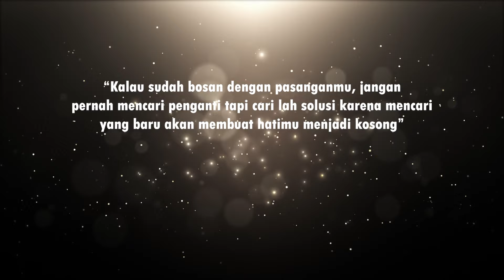FILM INDONESIA | PILIHAN KEDUA : KISAH CINTA YANG TAK TERDUGA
Dalam episode ke-23 seri drama kami, "Pilihan Kedua" membawa Anda ke perjalanan emosional Ares, Shin, dan Vino melalui cinta, pengorbanan, dan pilihan hati yang sulit. Ketika Shin terjebak di antara dua hati, keputusan harus dibuat - tapi apakah cinta selalu cukup untuk membuat segalanya berjalan lancar?

dan apakah kalian ngerasa gak kalian udah bosen sama pilihan kalian pasti kalian mencari lawan jenis supaya bisa menghilangkan rasa bosan itu. Tapi apa itu berhasil?

IYA UDAH YUK TONTON KESERUANNYA DISINI YA